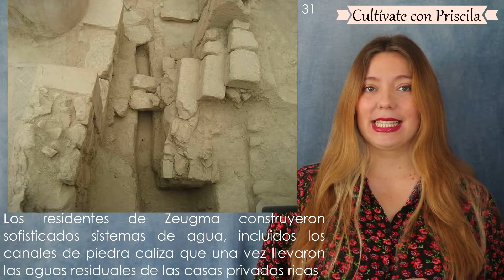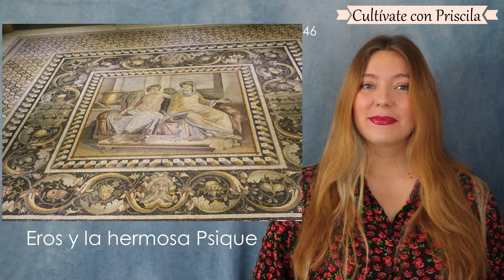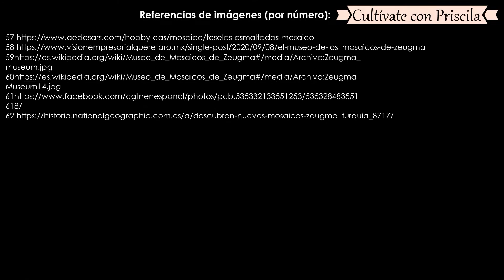Mosaicos de Zeugma | Historia del Arte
¡Hola! La antigua ciudad romana de Zeugma se encuentra cerca de Gaziantep situada al sur de Turquía, hoy en día está sumergida una parte en el agua, y posee algunos de los mosaicos más hermosos del mundo. Sus mosaicos permanecieron ocultos durante siglos hasta que salieron a la luz durante la construcción de la presa de Birecik, necesaria para abastecer la desértica región.

¿Dónde encontrarme?

AVISO IMPORTANTE: cualquier tipo de imagen y/o fotografía mostrada en el video no me pertenece, es decir, son utilizadas con el único fin de la enseñanza y la educación. Muchos son parte del patrimonio de la humanidad y de diversos museos, institutuciones, organizaciones, entre otros, por lo que sus respectivos dueños merecen el reconocimiento de su conservación. Repito que solo aparecen en el video para que el espectador pueda visualizar el contenido narrado en el video.